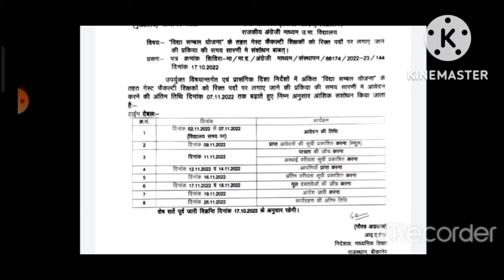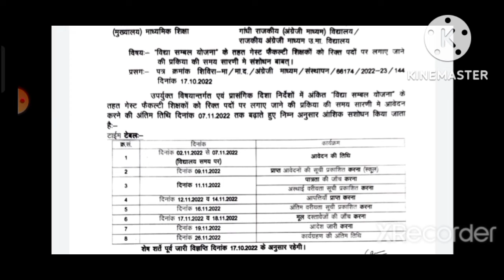राजस्थान में बिना परीक्षा के नौकरी||विद्या संबल योजना की जानकारी||teacher labassistant||RT hedonist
राजस्थान में बिना परीक्षा के नौकरी||विद्या संबल योजना की जानकारी||teacher lab assistant||RT hedonist

इस वीडियो में विद्या संबल योजना के बारे में संपूर्ण जानकारी दी गई है और राजस्थान मैं विगत संबल योजना के तहत आई 90000 प्लस पदों पर भर्ती की सभी उम्मीदवारों को सही समय पर जानकारी प्राप्त हुआ यही इस वीडियो का उद्देश्य है और राजस्थान में विद्या संबल योजना के तहत टीचर्स तथा लैब असिस्टेंट और पीटीआई के पदों पर भर्ती निकाली गई है जिसके अंतिम तिथि 4 तारीख से बढ़ाकर अब 7 तारीख कर दी गई है अगर आप एक बेरोजगार व्यक्ति हैं तो यह वीडियो आपके लिए काफी मददगार साबित हो सकता है धन्यवाद!